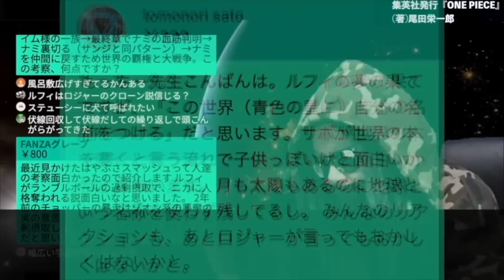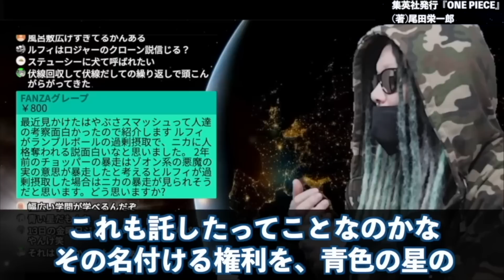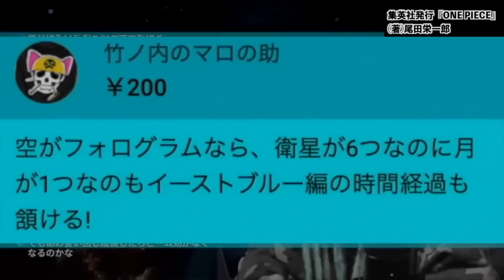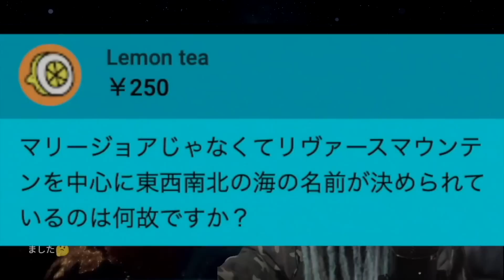誰も知らないラブーンに仕掛けられた“激ヤバ伏線”。【ワンピース ネタバレ】【ワンピース 考察】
常人では計り知れない尾田先生の仕掛け。ワンピース“史上最大の伏線”がついに回収されました。【ワンピース ネタバレ】【ワンピース 考察】

【ONE PIECE】作中最強"四皇"シャンクスの倒し方！！赤髪を倒せる10人を徹底考察！！※考察&ネタバレ注意【やまちゃん。】
イム様の正体は🍎悪魔の実の悪魔(蛇)!? ワンピース ネタバレ 1085 最新話 注意 考察 リリィはニキュニキュ説は猫の伏線でわかる!? カヤの秘密がついにわかった! 五老星の能力は?
イム様と五老星は“悪魔”の実を食べている？ガチで誰も聞いたことないぶっとび考察がヤバすぎた！！【 ワンピース 考察 最新 1085話 】※ジャンプ ネタバレ 注意
最新話で明らかになったアラバスタが…やっぱりおかしい【第1085話 ワンピースネタバレ】
【最新話】王様の言う事を聞く5匹の怪獣！絵本に五老星と同じ姿の怪物が出てきて元ネタではないか？と騒ぎ立てるネット民の反応集【ワンピース】ネタバレ
【ONE PIECE】イム&五老星の全貌！！800年前の"頂上戦争"は"ジョイボーイ"ニカvsイムの決戦...※考察&ネタバレ注意【やまちゃん。】
Dの一族の真相がわかりました。初期設定から隠された天空の城ラピュタとのオマージュがやばい。【 ワンピース 考察 最新 1085話 】※ジャンプ ネタバレ 注意
【最新1086話】フィガーランド家の登場によりシャンクスとの血縁関係が判明したガーリング聖を見て腰を抜かす読者の反応集【ワンピース】ネタバレ
【最新1086話】五老星の一人の名前が明らかに異端でワノ国の名前であることが判明し目が飛び出る読者の反応集【ワンピース】
【最新1086話】神の騎士団により◯刑されたミョスガルド聖を見て嘆き悲しむ読者の反応集【ワンピース】ネタバレ注意
イムは全て知っている！？シャンクスとフィガーランドの関係に空白の100年の真相！全部ヤバすぎる最新話考察！！【 ワンピース 考察 最新 1086話 】※ジャンプ ネタバレ 注意
謎の兵器は竜の悪魔の実を食べたプルトン!? ワンピース ネタバレ 1086 最新話 注意 考察 イム様はアラバスタの元国王説!? 続・イム様は「悪魔(蛇)」リヴァイアサン説!! 太陽vs月!!
シャンクスの双子弟"◯◯◯聖"！！弟は覇王色＆悪魔の実持ち. "ある海賊"とはシャンクスのことだった...※考察&ネタバレ注意【ONE PIECE 1086話】【やまちゃん。】
最新話に違和感…誰も気付かないイム様とクロコダイルの細かい描写がヤバすぎた…【 ワンピース 考察 最新 1086話 】※ジャンプ ネタバレ 注意
五老星の正体は"幻獣種"の5体の悪魔！最強5人の名前＆役割の真の意味※考察&ネタバレ注意【ONE PIECE 1086話】【やまちゃん。】
ワンピマニアが解説『ONE PIECE』ティーザー予告編の仕掛けがスゴイ！【Netflix】
【ONE PIECE】本名判明までに時間がかかったキャラランキング！！意外すぎるその結果は！？【 ワンピース 考察 最新 1086話 】※ジャンプ ネタバレ 注意
本物のイム様は800年間、眠っているのか!? ワンピース ネタバレ 1086 最新話 注意 考察❷ ラスボスは1話に登場している説を本気で考える!! イム様＝儚〝人の夢〟!! 「1+6＝4」
【ONE PIECE】神の騎士団9名の"名前＆能力"は◯◯◯！！能力者は全員"神の悪魔の実"か...※考察&ネタバレ注意【やまちゃん。】
【ONE PIECE】800年前に何があったのか...隠したいのは◯◯◯※考察&ネタバレ注意【やまちゃん。】
最終章で全てがひっくり返る。イム様が五老星に裏切られる証拠がこれ。【 ワンピース 最新 考察 】※ジャンプ ネタバレ 注意